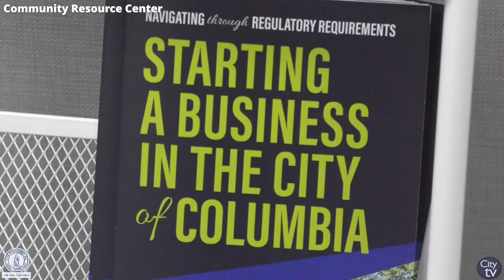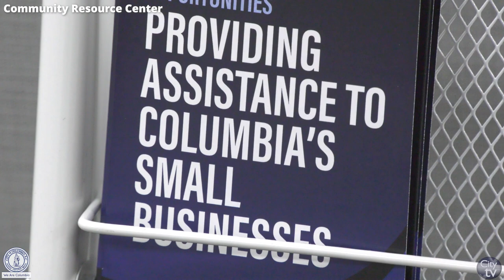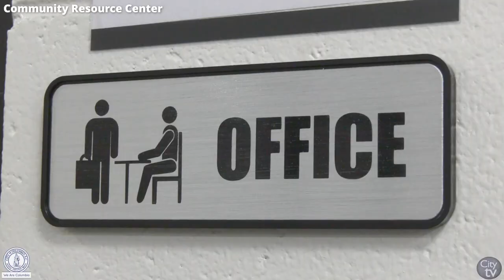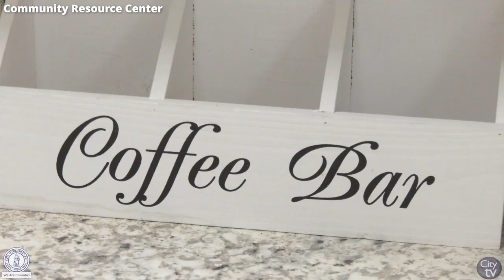Telling Our Story | Community Resource Center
Check out episode 15 of TellingOurStory highlighting the new community resource center, located at the Katheryn M. Bellfied Booker Washington Heights Cultural Arts Center, 2611 Grant St, Columbia, SC 29203.

Facebook & Twitter | @ColaSCParksRec